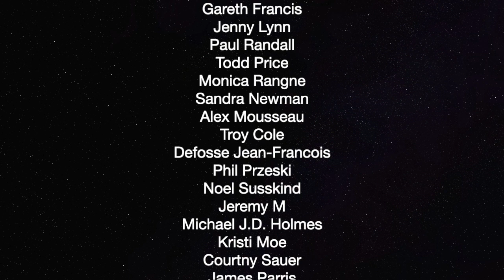Combat Vet Arrested For Portesting With American Flag — The Political Vigilante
Graham talks to Josh Cameron from Our Voice about being arrested for protesting in Utah.

Thank you so much to our current patrons:

Duane Benzinger